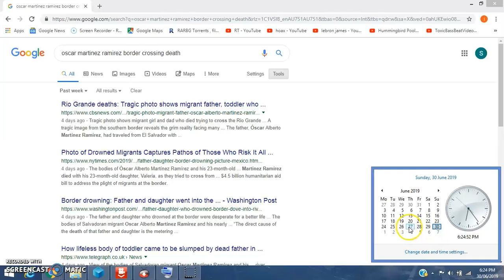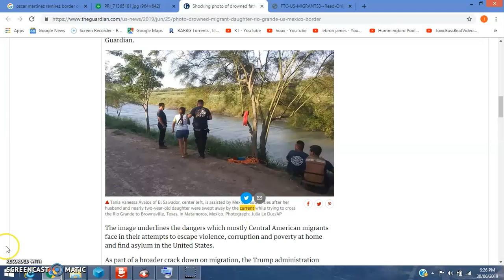Rio Grande Drowning Grief Timeline